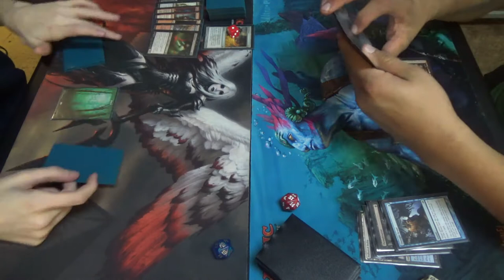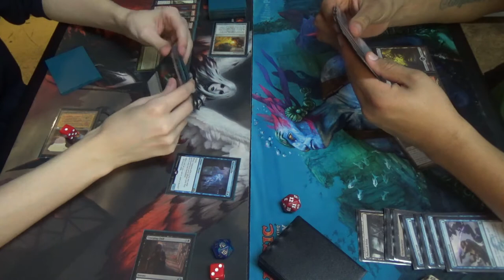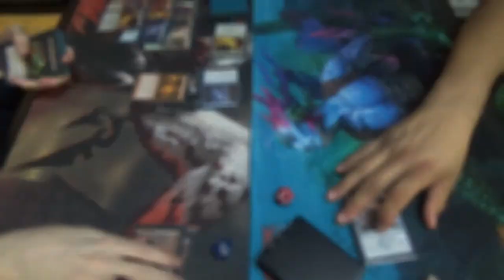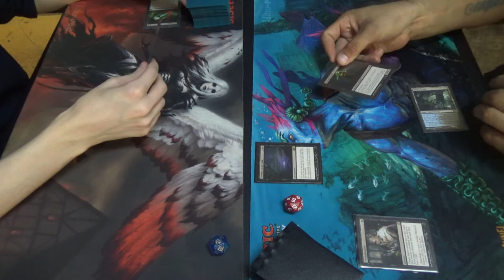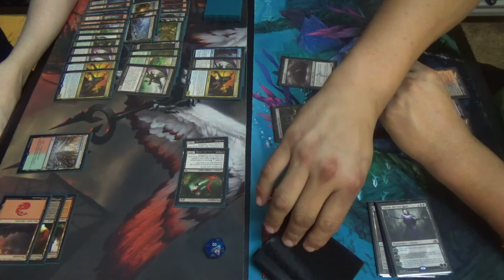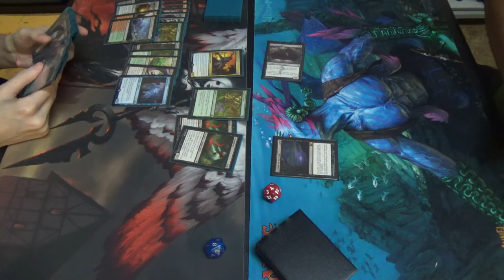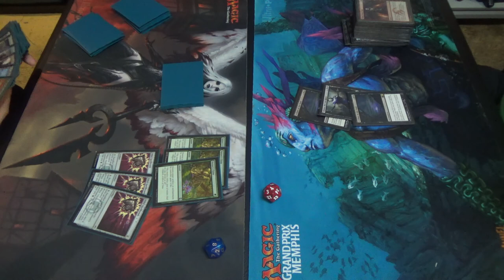Modern Magic — Dredge vs. Grixis Shadow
One lost Golgari Grave-Troll
The other lost Gitaxian Probe

Even so, here are two of the top-tier decks in the Modern format.